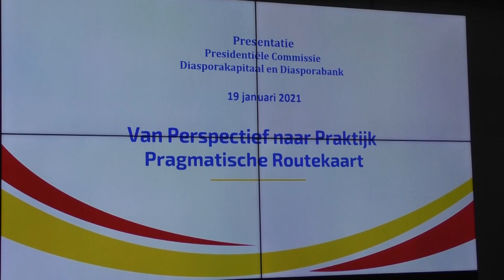GOEDE COMMUNICATIE NOODZAKELIJK VOOR SUCCESVOL SLAGEN DIASPORA PROJECTEN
Om de diaspora projecten te doen slagen is een goede communicatie tussen het Surinaamse Diaspora Instituut en het Diaspora Instituut Nederland van eminent belang. “We moeten eenvormig gaan communiceren hier en ook daar. Het instituut in Nederland zal duidelijk moeten communiceren met de groepen daar.” Dit benadrukt Henry Ori, voorzitter van de presidentiële commissie Diasporakapitaal en Diasporabank.